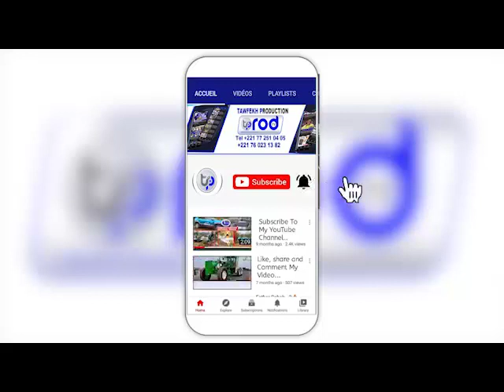Revue de presse wolof Zik Fm du Mardi 21 juin 2021 avec Ahmed Aidara